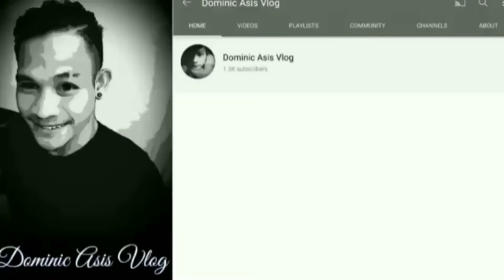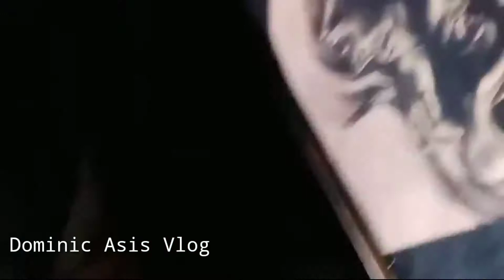TATTOO SESSION||IN COLLABORATION WITH MY TATTOO ARTIST||MIGUEL CABALLES